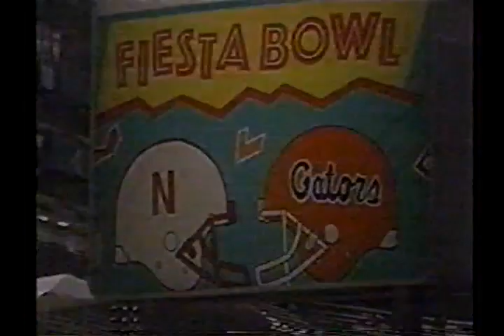1996 Nebraska vs Florida Fiesta Bowl ESPN Postgame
Sportscenter and Gameday reviews the 1996 Fiesta Bowl Championship game